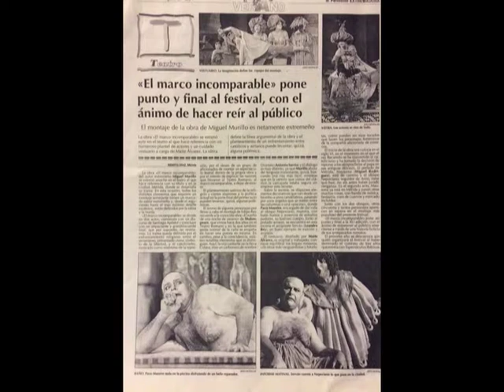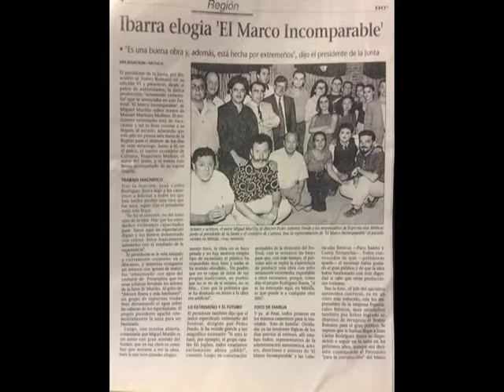8 Rag Time de Chaplin 2. Bso Marco incomparable 95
El Marco incomparable 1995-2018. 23 años después

Dedicado a quienes nos dejaron antes de tiempo Leoni, Paco Maestre, Jesús Penco…..

No sin rubor traigo esta perdida bso desde hace 23 años!! (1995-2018).
Fue mi primera experiencia en Mérida y un festival y además con tintes de musical… Hice cantar al mismísimo Paco Maestre, que decía no sabía cantar ( a Paco le conocía de la película Acción Mutante de Alex de la Iglesia)…..

 Está obra irreverente y políticamente incorrecta, es un delirio de su autor Miguel Murillo.

Conservo las voces queridas de Leoni en las llamadas, las de Carlos Sarrio como Dios y Pedro Antonio Penco en la plática como Santiago.
 Lo he dejado para constancia de la patina que destilaba el espectáculo, que revolucionó el festival. Además fue una de las apuestas de señor Ibarra, presidente de la junta de Extremadura, para poner el Teatro Extremeño en su lugar dado que en el festival nunca había producción extremeña ( aunque dicen que la primera fue "Golfus de Emérita Augusta" también de M. Murillo)…..

Se nota el paso del tiempo y el equipo que tenia, que aun le faltaban posibilidades técnicas y a mi mas experiencia… pero bueno aquí está como documento sonoro impresinonante ¿no? 23 años después por fin la puedo mostrar.

Las Voces son de  :
Yolanda Criado (Pompilia)
Ana Trinidad (Rufina)
Charo Feria (Hermelinda)
Concha Rodriguez (Proserpina)
Antonio Sarrió
y la voz del gran Paco Maestre.

Paco fue el  primero en dejarnos un poco huérfanos con su repentina muerte,
él, que decía que no le haría cantar nunca …  y ¡¡vaya si cantó!!  con su profunda voz grave, y Al final le gusto y todo….

Antonio Sarrió creo fue la segunda vez que se lanzo a cantar tras el "Exito" de
 SER, (Profesor Infinito) y luego terminó en Sensioriapolis

Un grato trabajo teniendo en cuenta que los actores no eran cantantes profesionales…pero se dejaron llevar….. Creo que todos nos lo pasamos muy bien.

Emotivas son para mi estas imágenes recuperadas de la prensa donde podemos ver a:
Leoni [†] junto a otros tantos amigos que puedo reconocer, como
Miguel Murillo (Dramaturgo, segunda vez que trabajaba con el y luego una larga ristra de obras más )
Antonio Sarrió ( de Cambaleo por quienes contacté con Leoni, el productor ). El consejero de Cultura y el Señor Ibarra, (Presidente por entonces de la Junta de Extremadura y que fue empeño suyo que las compañías Extrremeñas empezaran a tener mas representatividad en el Festival de Merida, en un Marco Incomparable).
Luego Charo Feria, un jovencísimo
Fermín Nuñez ( de Samarkanda, con quien colaboré en varias obras ).
Tom Donnellan  (a las Luces, de quien agradezco su amor a mi obra y por quién me dedico a los grandes espectáculos "Roterdam 97). Otro jovencísimo Jose Fernando Delgado ( Teatrapo, con el que comencé una frutífera colaboración en sus emblemáticos espectáculos sobre el Folklore Extremeño, a raíz de "Recordanzas", puerta a todo lo que vino detrás ).
Yolanda Criado ( mujer entonces de P.A.Penco a la que tanto quiero). Reconozco a Cristina Penco ( hermana de Pedro Antonio P., que forman una familia muy teatral: Jesus, "Perejil"… Coreógrafa) y el director y amigo
Pedro Antonio Penco con el que no tengo palabras de agradecimiento por su fidelidad a mi quehacer…. Del resto no puedo mas que agradecerles todo, aunque no los reconozca ahora de memoria…

Se que están Paco Maestre [†], Carlos Sarrió ( ayudante de dirección y voces, además de director de Cambaleo, y hermano de Antonio Sarrrió )  Luisa, Jesus Penco [†], Pepa Casado, Cándido Gomez, Enrique, Arsénio, Elena Millán, Ana Trinidad ( gracias por las fotos), Etelvino Vazquez….

 Con todos ellos he colaborado pero nunca he tenido una foto donde cupiese tanta buena gente…

 Gracias a todos los que están y los que ya se fueron y nos dejaron un poco huérfanos ….